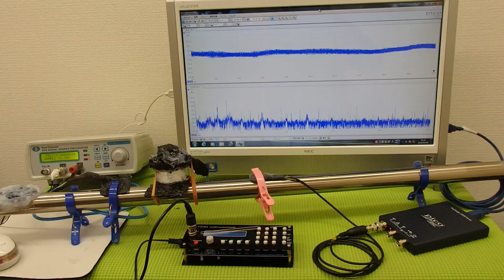表面弾性波の利用（超音波の非線形振動） ultrasonic-labo